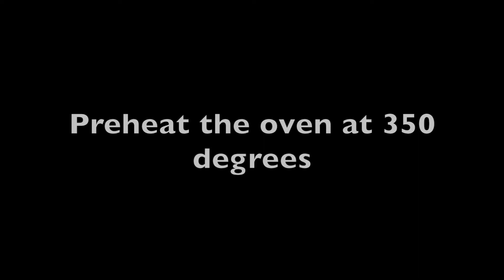Pineapple Tart Cookies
Ingredients